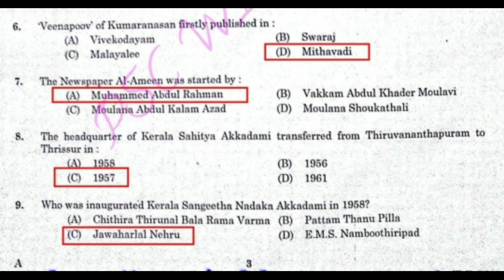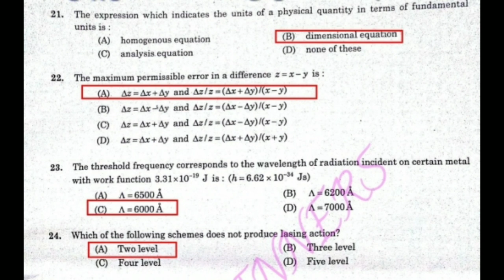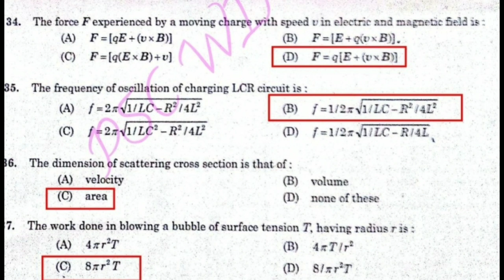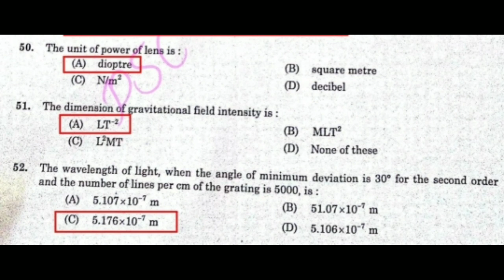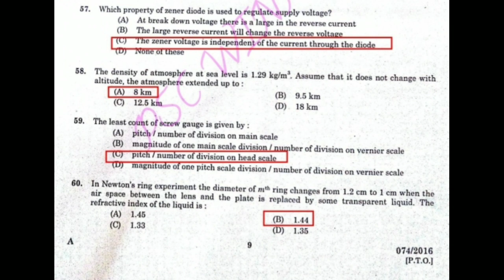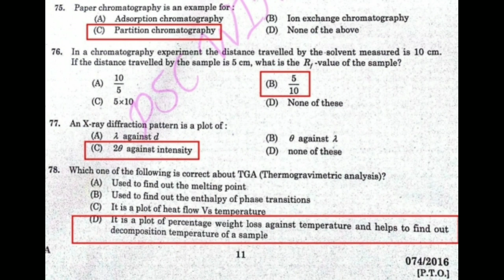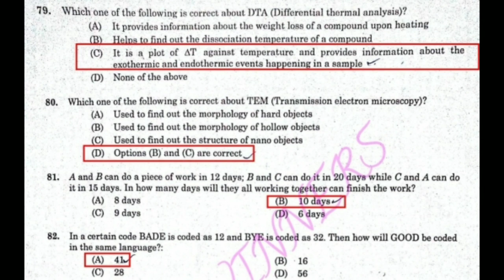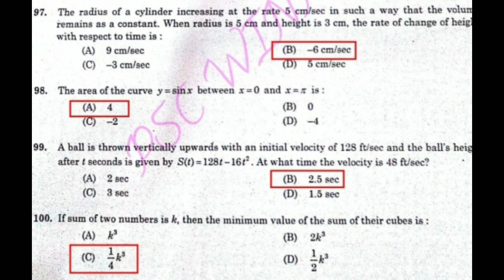KERALA PSC INSPECTOR LEGAL METROLOGY PREVIOUS QUESTION PAPER 074/2016